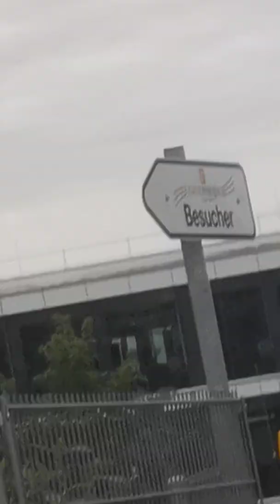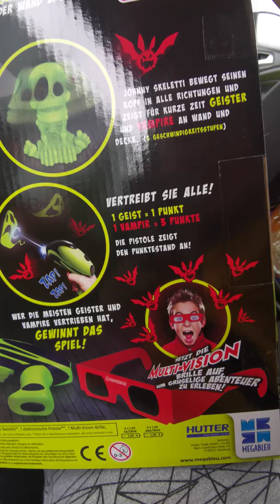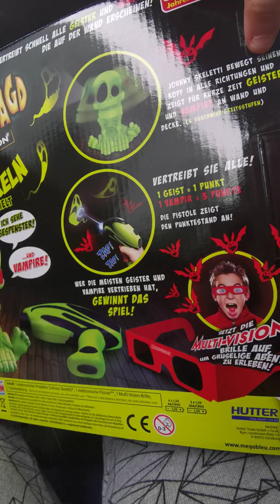Hannes 1 vlog